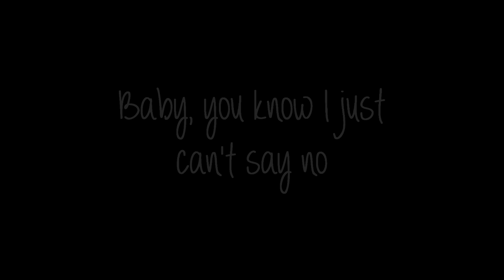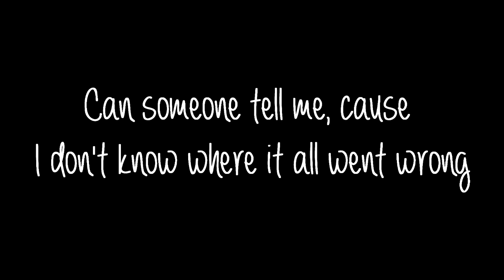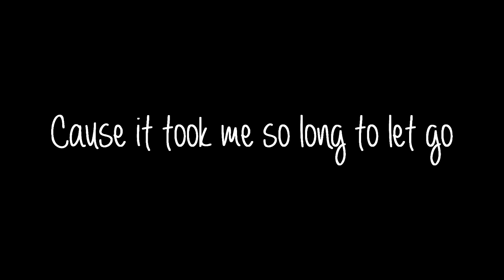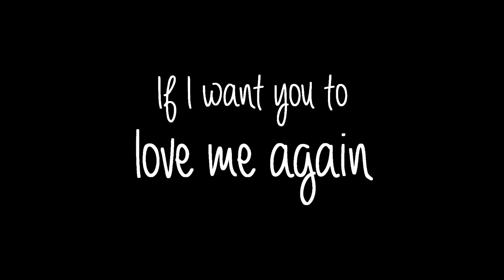Jay Sean - Love Me Again [Lyrics on Screen] (Old, but Gold) M'Fox